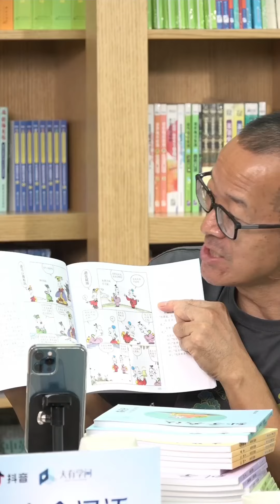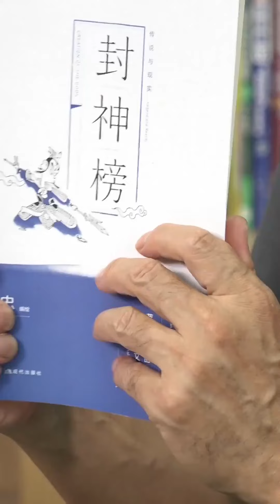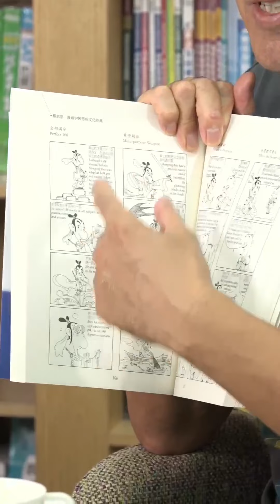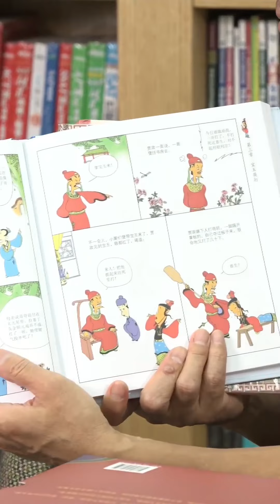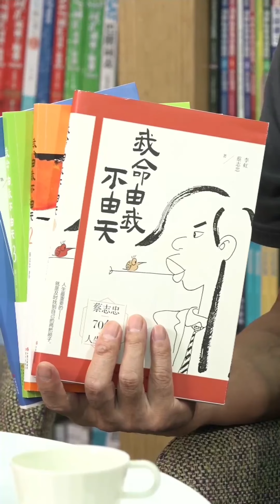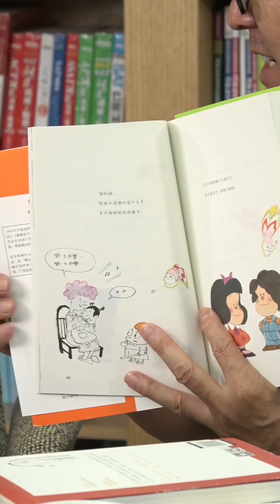俞洪敏对话蔡志忠：我的创作故事。